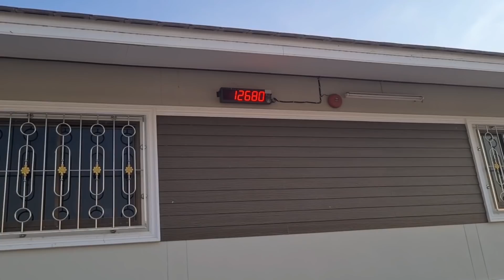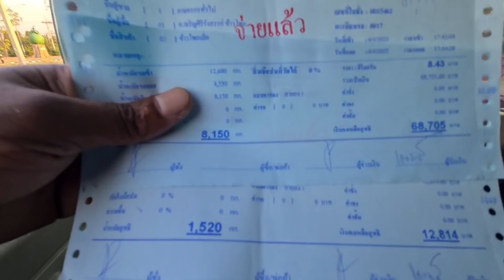เอาข้าวโพดไปขาย ทำ6ไร่ได้ตังค์เยอะขนาดนี้ ดีใจน้ำตาแทบไหลเลย